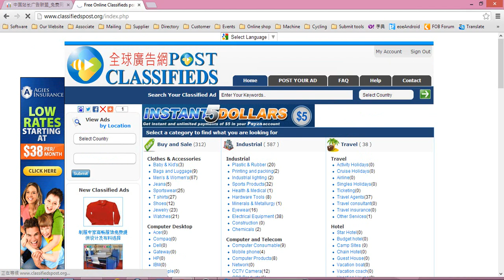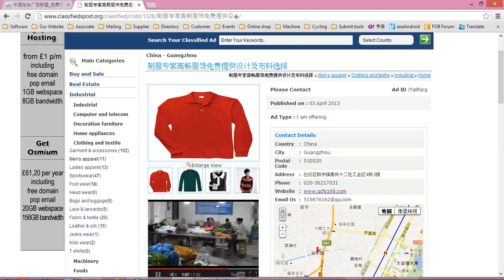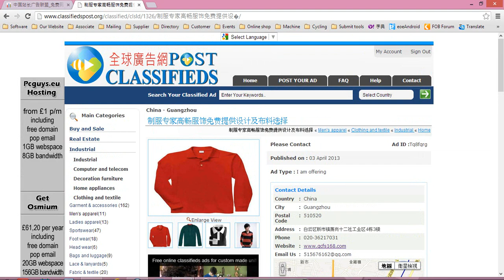Free online classifieds ads posting for your buy or sale at classifiedspost.org 2013-03-111